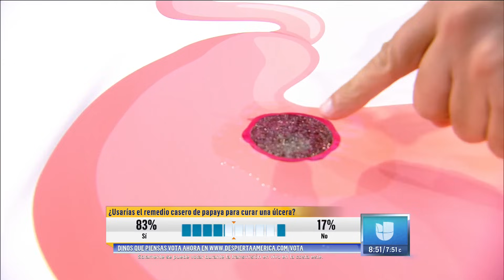¿El jugo de papaya es un remedio para las úlceras estomacales?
El Dr. Rivera comprobó la eficacia de la papaya para aliviar el dolor causado por las úlceras gástricas y nos dice desde su experiencia si es verdad que este es un santo remedio para tratar el problema.

No te pierdas Despierta América de Lunes a Viernes 7AM/6C por Univision